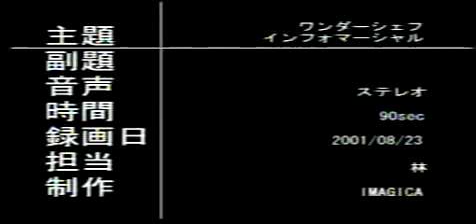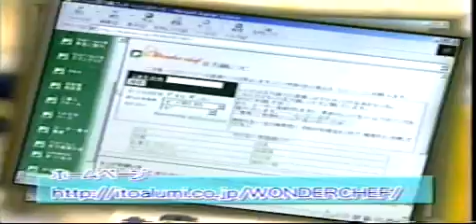2001年 ワンダーシェフ TVCM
2001年に、伊藤アルミニウム工業株式会社（現　株式会社ワンダーシェフ）が、食チャンネル（現　フーディスTV）で流していたCMです。　今と異なる情報がありますので、参考にしないでくださいね。　なかなか時代を感じるCMです。